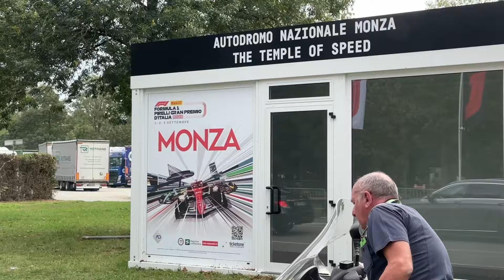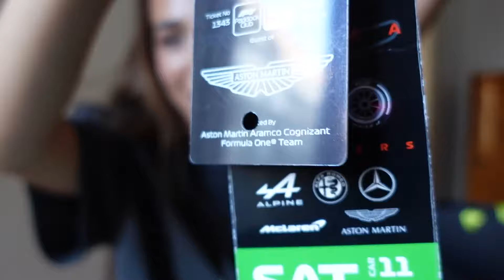MONZA F1 WEEKEND VLOG 🏁🏎️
I've been a F1 fan for as long as I can remember, watching races with my dad and cheering for our favourite teams and I finally got the chance to attend a race in person and not only! But to be invited personally from Aston Martin for a full 360° tour of F1's behind the scenes. so grateful! and of course I brought you guys with me!!

Outfit Details linked below:

OUTFIT DAY 1:
Jacquemus denim Skirt
Jacquemus denim Jacket

OUTFIT DAY 2:
Miu miu grey skirt
Miu miu grey jacket

OUTFIT NIGHT 2:
Abiti Magda Butrym